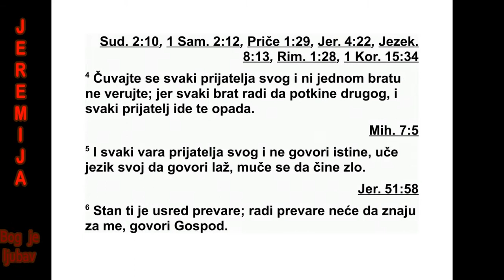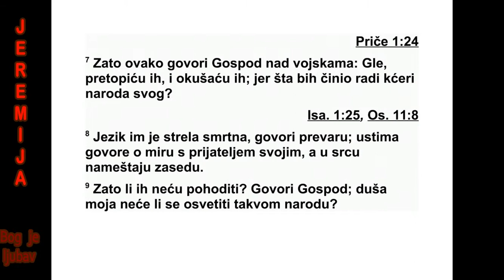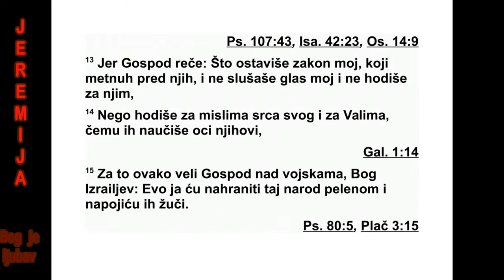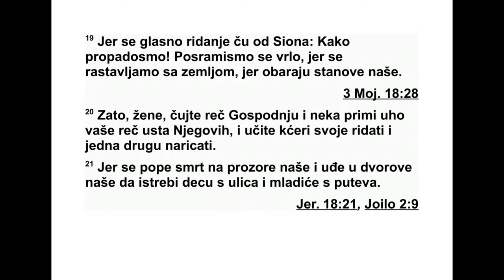KNJIGA PROROKA JEREMIJE GLAVA 9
9 О, да се моја глава претвори у воду, а мо -
је очи у извор суза, тада бих дању и ноћу
пла као за побијеним синовима кћери мог на -
рода!
2 О, када бих у пустињи имао преноћиште
за путнике, тада бих оставио свој народ и
оти шао од њих, јер су сви прељубници, збор
варалица! 3 Као лук напињу свој језик да би
лагали, а по верности нису познати на зем -
љи.
„Јер из зла у зло иду, а на мене се не оба -
зиру”, говори Господ.
4 „Нека се свако пази свог пријатеља, ни -
једном брату не верујте. Јер сваки брат нас -
345 ЈЕРЕМИЈА 7,29 - 9,4
тоји да изгура другога, и пријатељ против
при јатеља клевете шири, 5 свако вара свог
пријатеља, нико не говори истину. Свој језик
навикли су на лаж. Умо рили су се чинећи
зло.”
6 „Ти живиш усред преваре. Због преваре
не желе да знају за мене”, говори Господ.
7 Зато овако каже Господ над војскама:
„Пре топићу их и испитаћу их, јер шта друго
да учиним кћери мог народа? 8 Њихов је је -
зик смртоносна стрела, превару говори. Сво -
јим устима човек мирољубиво говори са сво -
јим пријатељем, а у себи заседу му спрема.”
9 „Зар ми неће одговарати за то?”, говори
Господ. „Зар се моја душа неће осветити так -
вом народу?” 10 Заплакаћу и нарицаћу над
го рама, нарицаћу над пашњацима у пустој
зем љи, јер ће бити спаљени и нико неће
про лазити њима нити ће се тамо чути стока.
Птице небеске и звери побећи ће, отићи ће.
11 „Јерусалим ћу претворити у гомилу каме -
ња, у јазбину шакала. Јудине градове прет -
во рићу у пустош у којој нико не живи.”
12 „Ко је мудар, па да то разуме? Коме су
Господња уста говорила, па да то објави?
Заш то ће земља пропасти, зашто ће као пус -
тиња изгорети и нико њом неће пролазити?”
13 Господ је рекао: „Јер су оставили мој
за кон који сам ставио пред њих, нису слу ша -
ли мој глас и нису живели по мом закону, 14
него су следили своје тврдокорно срце и иш -
ли су за ликовима Вала, како су их њихови
очеви научили. 15 Зато овако каже Господ
над војскама, Израелов Бог: ‘Нахранићу овај
народ пеленом и напојићу жучи. 16 Расејаћу
их међу народе које ни они ни њихови очеви
нису познавали, и послаћу на њих мач да их
истребим.’
17 Овако каже Господ над вој скама: ‘Бу ди -
те разборити и позовите жене које наричу.
Пошаљите по жене веште у нарицању, нека
дођу. 18 Нека пожуре и нека наричу над на -
ма. Нека из наших очију сузе потеку, нека с
наших веђа воде потеку. 19 Јер се са Сиона
чује нарицање: ‘Опустошени смо! Страшно
смо посрамљени! Остављамо ову земљу,
уни штени су домови наши.’ 20 Зато чујте,
жене, Господњу реч, нека ваше ухо прими
реч из његових уста. Научите своје кћери
на рицању, учите једна другу нарицаљкама.
21 Смрт се пење кроз наше прозоре, улази у
наше утврђене дворе да истреби децу с ули -
ца и младиће с тргова.’
22 Реци: ‘Овако говори Господ: ‘Мртва
људ ска тела лежаће као ђубриво по њиви и
као жито које је жетелац тек пожњео, а нема
ко да га сакупи.’
23 Овако каже Господ: ‘Нека се мудар чо -
век не хвали својом мудрошћу. Нека се сна -
жан човек не хвали својом снагом. Нека се
бо гат човек не хвали својим богатством.
24 Ко се хвали, нека се хвали тиме што је
разборит и што мене познаје, што зна да сам
ја Господ и да показујем доброту, правду и
пра ведност на земљи, јер ми је то мило’,
говори Господ.
25 ‘Ево, дола зе дани’, говори Господ, ‘када
ћу позвати на одговорност све који су обре -
зани, али су ипак у необрезању: 26 Египат,
Ју ду, Едом, Амонове синове, Моав и све који
ши шају косу на слепоочницама и живе у пус -
тињи. Јер су сви ти народи необрезани и цео
је Израелов дом необрезаног срца’.”